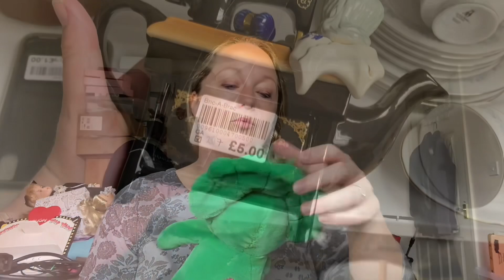eBay fees explained 🤩